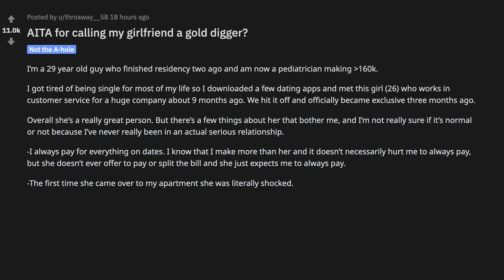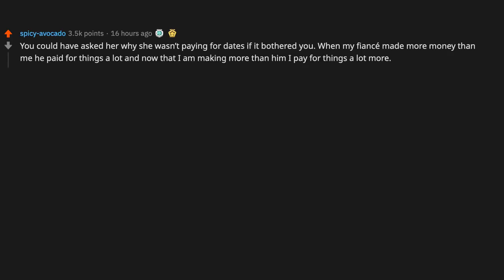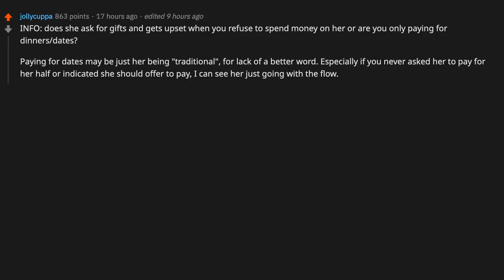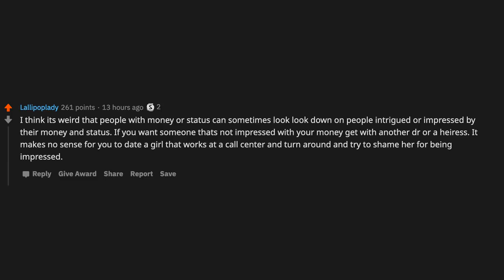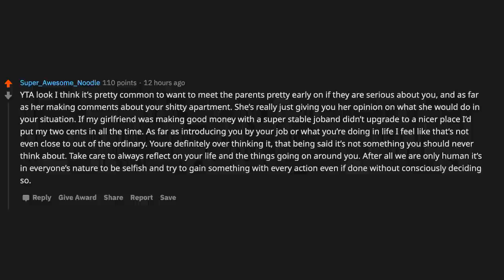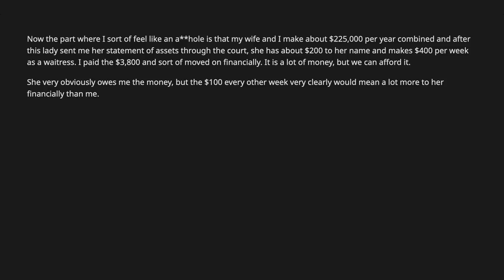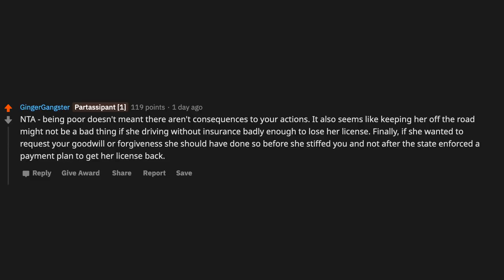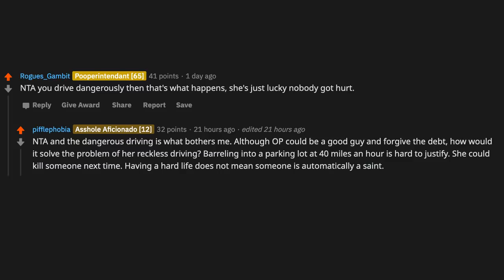I suspect my gf is a gold digger because I make alot of money, am I in the wrong (r/AITA)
~ Sir Reddit